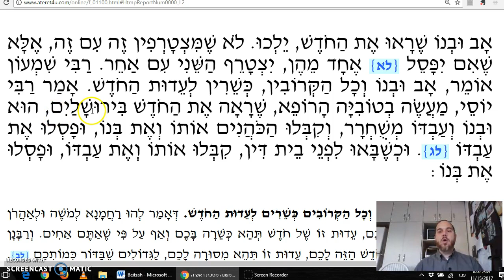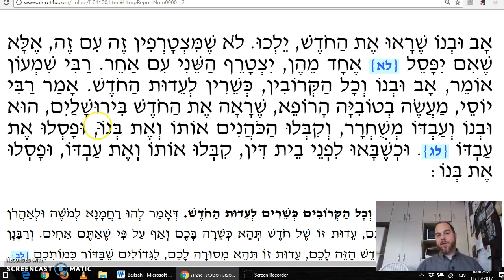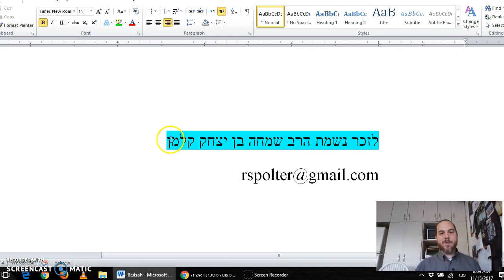Rosh Hashanah Chapter 1 Mishnah 7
What is the nature of the testimony given about the new moon? Can relatives testify together?